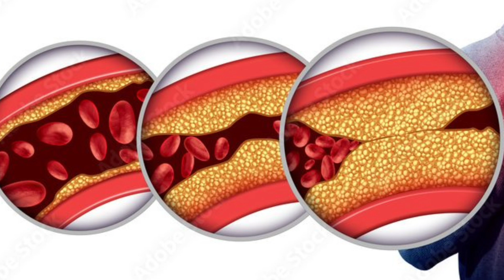Sant baba hari singh randhawa ji ne dasyea kabaj,pet gas,heart attack,bp,cancer lyi desi nuskha